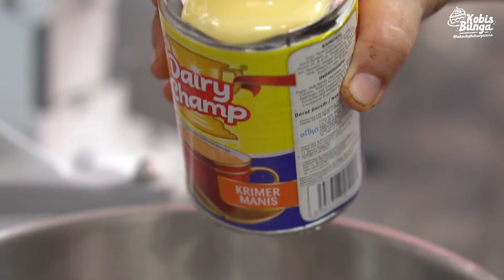Kek Viral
Promo Video Kek Viral yang diminati ramai & paling "VIRAL"
Di Kobis Bunga Bakery!!!